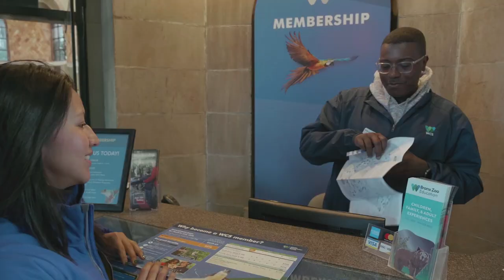Find Your Purpose: Part-Time and Seasonal Employment at Our Zoos & Aquarium | WCS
Make an impact working in one of our five parks and have a memorable experience along with our guests. Join one of our many job families at one of our four NYC zoos or our aquarium, as we work together to explore new attitudes toward nature and help people imagine wildlife and humans living in harmony. Our career opportunities are as diverse and inclusive as our locations, with nearly 4,000 employees worldwide.